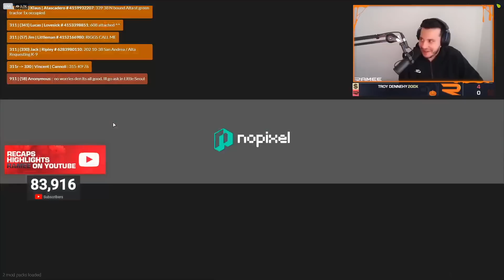Ramee Switches Character after Picking Up The PD's Vibes | GTA RP NoPixel 3.0